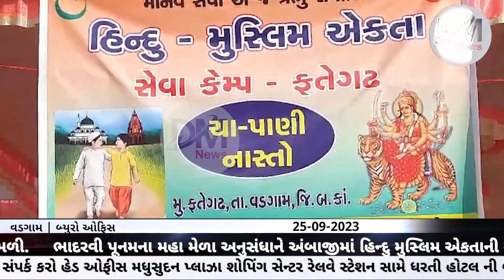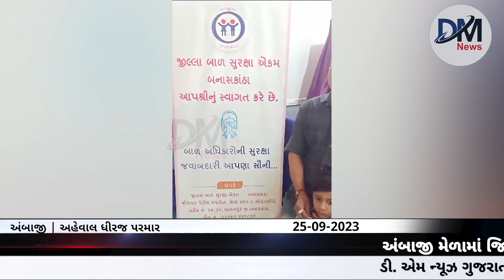આજના મુખ્ય સમાચાર | DM News 25-09-2023